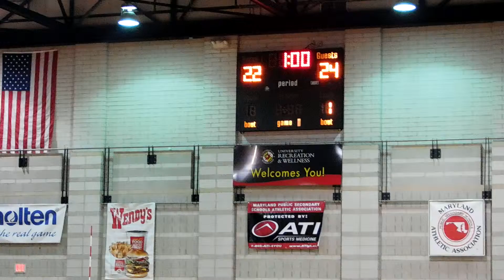Damascus/River Hill volleyball Game 2 Class 3A state semifinals 11/16/15